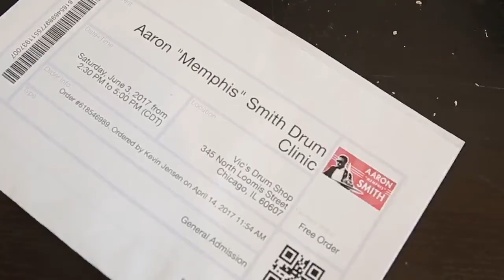Aaron "Memphis" Smith Drum Clinic